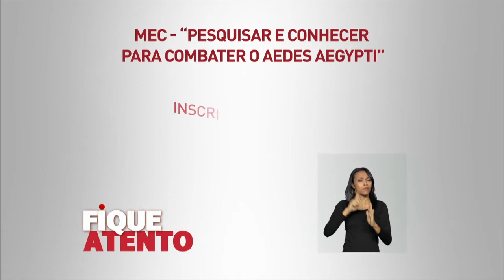MEC lança concurso para escolas que estejam participando da mobilização contra o Aedes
FIQUE ATENTO - 12.04.16: O Ministério da Educação lançou um concurso de vídeo para escolas que estejam participando da Semana Nacional de Mobilização da Família e da Comunidade Escolar pelo Combate ao Aedes aegypti. As inscrições podem ser feitas de 18 a 31 de maio. Saiba mais em mec.gov.br.